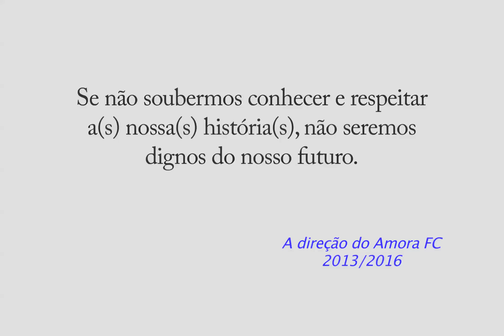História(s) do Amora FC - João Amadeu (parte 1 de 2)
Nascido e criado em Amora, João Amadeu foi um futebolista notável, no seu tempo. Defendeu as cores do Amora no início da sua carreira e no final. Marcou um golo ao Benfica que ficou histórico e fala sobre a sua vida e o seu percurso no nosso clube